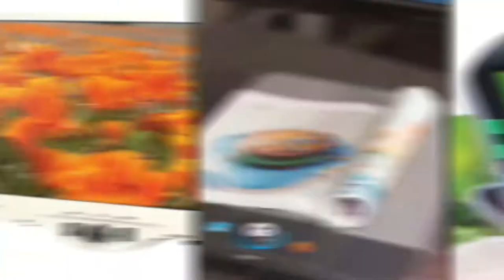Tim Richmond - Wandsworth Sensory Support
This week we’re delighted to have Tim Richmond join us. Tim is the VI lead teacher and head of the Wandsworth Peri Team.

Tim starts us off by giving some background information on how he became the VI team lead which dates back to the 1990s.

Linden Lodge School is one of a very few remaining specialists schools for Visual Impairment and gives a really useful insight as to how a specialist school differs from that of a mainstream one. He also explains the role of Qualified Teach of the Visually Impaired (QTVI), which should be allocated to every student with Low Vision.

Tim also touches on another vital part of his role which is teaching mainstream teachers the basics of dealing with Low Vision and particularly assistive technology.